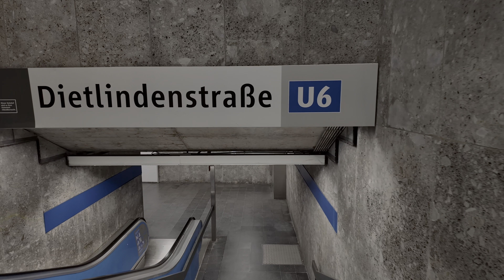Walking in Munich at Night in Schwabing District - 4K HDR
🕒  20:15 pm
🌡️  4 C (39,2°F) Clear

I visit this beautiful area of Munich very early in the morning before and i wanted to check how it looks like at night.
Schwabing, located in the north of Munich, was once considered a district of artists and bohemians and is now one of the most popular residential and nightlife districts in the city.
I began my walk in Amalienstraße exploring Schwabing neighbourhood to Bonner Platz then i kind of got lost and i found myself in Schwabinger Tor so i continue going around until i ended up in Dietlindenstraße Underground station.